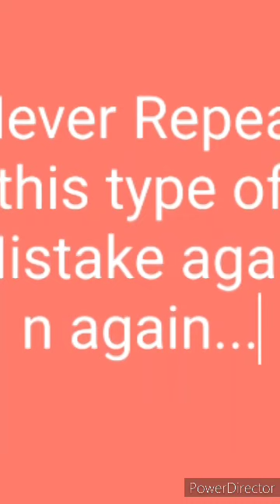STOP DOING THIS MISTAKE